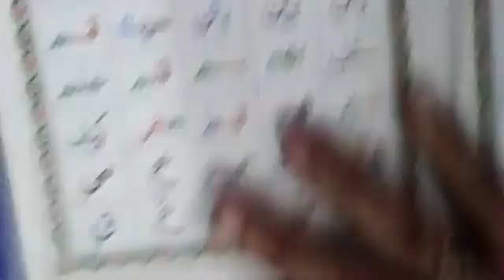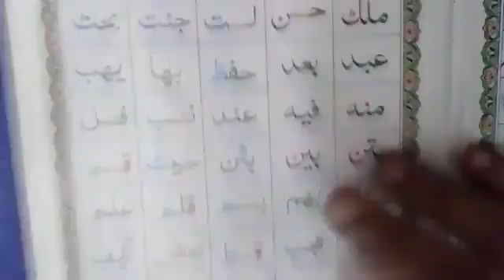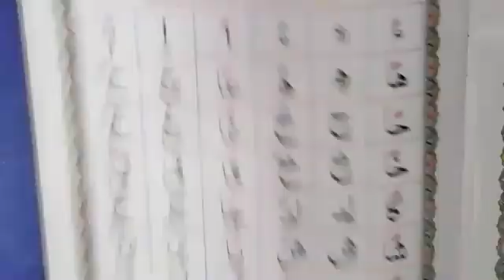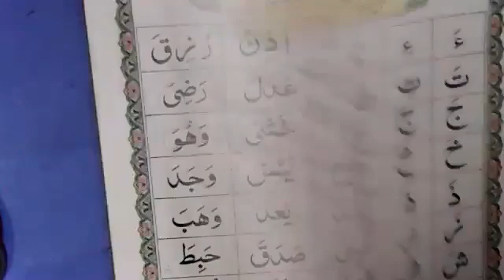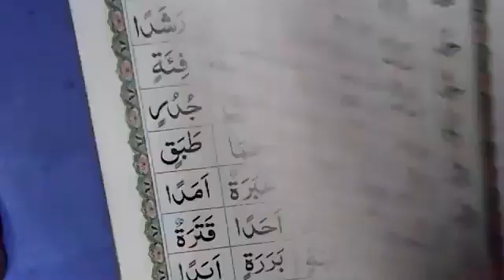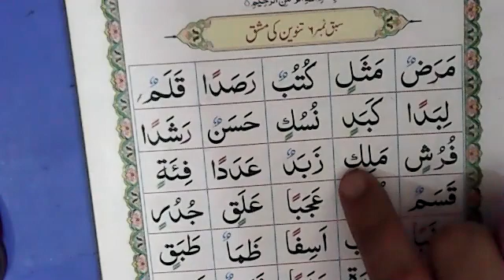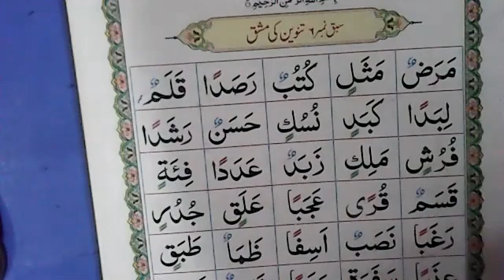Nazra - Grade II - 27-July-2020 - AMFS Digital Learning